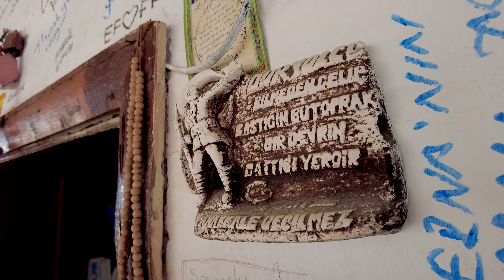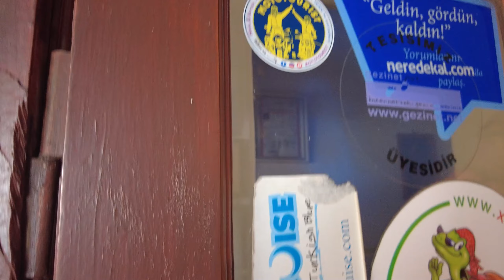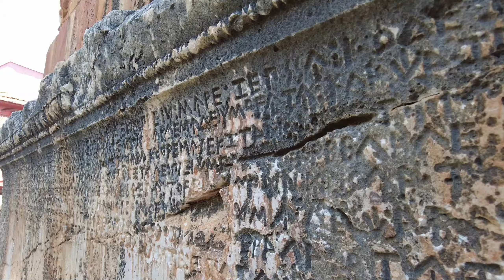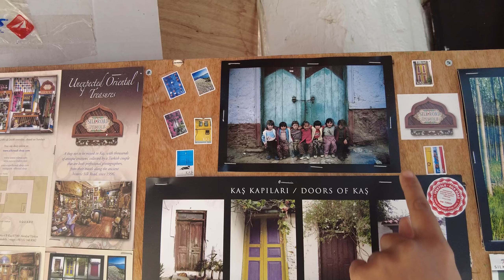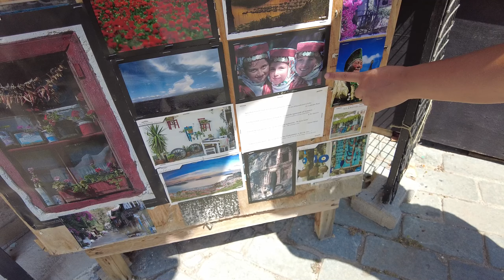سفر با موتورسیکلت به ترکیه ، شهر کاش در این شهر میشه ساعت ها ول چرخید| E129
‌سفر با موتورسیکلت به ترکیه  شهر زیبای کاش
دوستان عزیز باید یا آوری کنم که  ما برای سفرهامون هیچ اسپانسری نداریم ،سابسکرایب و لایک و کامنت شما اسپانسر ماست
با سابسکرایب کانال و لایک کردن ویدیو ها از ما حمایت میکنید و ما هم می تونیم با انرژی بهتر ویدوی های بیشتر و بهتری بسازیم
لیست تجهیزات فیلم برداری
GoPro 8

لینک حمایت مالی از کانال ما در داخل ایران

لینک های حمایت از کانال در خارج از ایران با کریپتو